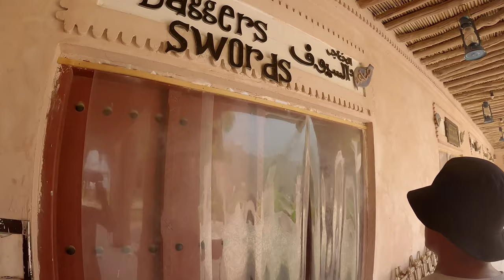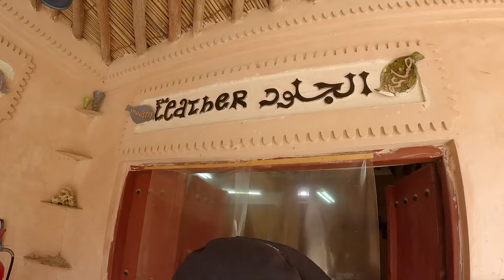Abu Dhabi Tour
**Abu Dhabi Grand Mosque (Sheikh Zayed Grand Mosque)**:
   - A majestic mosque named after the UAE's founder, Sheikh Zayed.
   - Known for its stunning white marble architecture and intricate design.
   - Open to visitors of all faiths and a top tourist attraction.

**Abu Dhabi Corniche**:
   - A scenic waterfront promenade in Abu Dhabi.
   - Offers beautiful views of the Arabian Gulf and city skyline.
   - Popular for walks, jogging, and family outings.

**Abu Dhabi Heritage Village**:
   - Cultural attraction showcasing traditional Emirati life.
   - Features historic homes, crafts, and demonstrations.
   - Offers insight into the UAE's heritage and culture.

**Abu Dhabi Ferrari World**:
   - A thrilling theme park on Yas Island.
   - Dedicated to Ferrari with world-record roller coasters.
   - A must-visit for car enthusiasts and families.

Source: Chatgpt.com

Javangoo